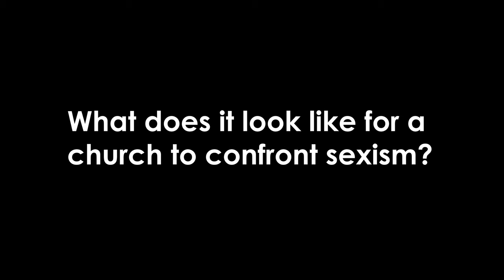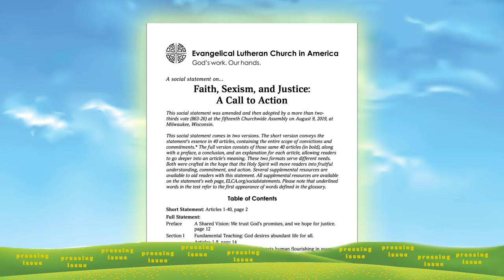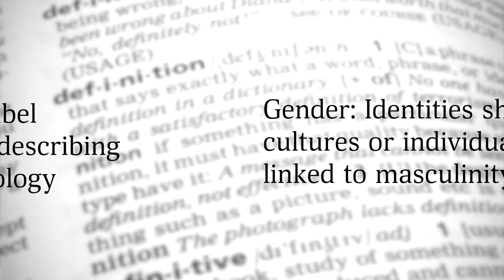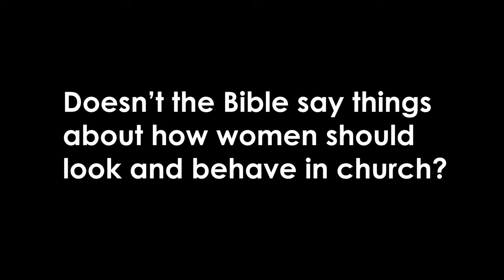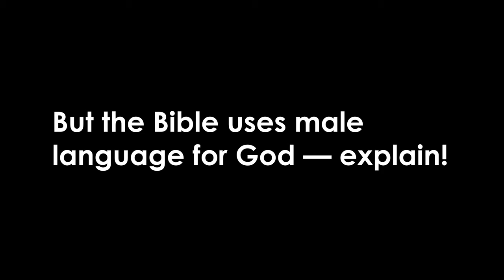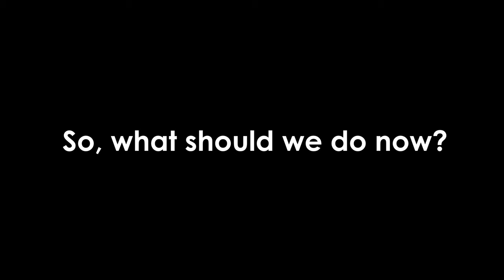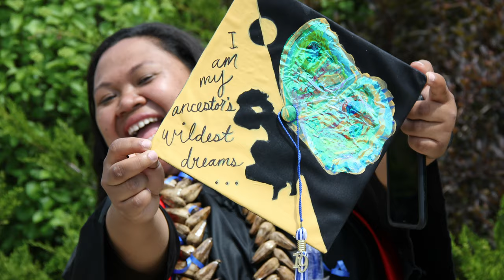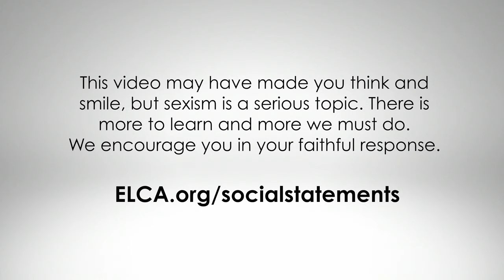What do Lutherans say about…gender justice?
What does it look like for a church to confront sexism? Can women be pastors? Is God a man? Explore issues of faith, sexism and justice with the Evangelical Lutheran Church in America, and learn how Lutherans are seeking justice and equity for all.

ELCA.org